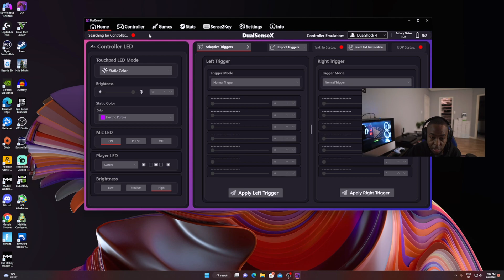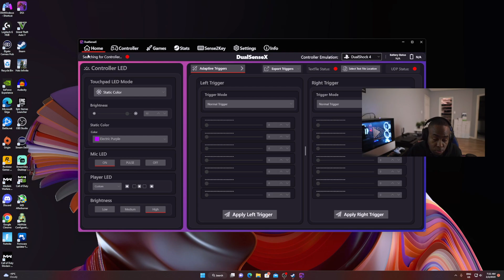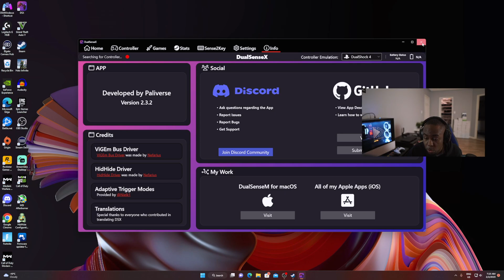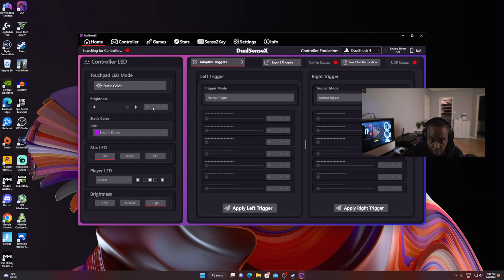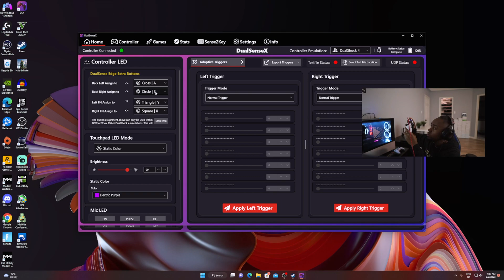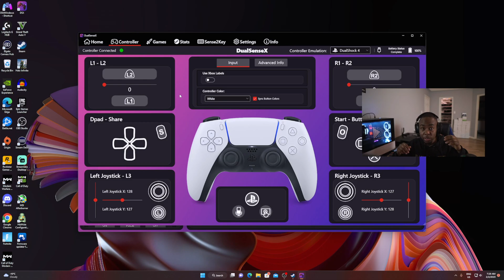How to Map The Dual Sense Edge Back Paddles on PC: No PS5 Required 100% Working!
PS5 Controller, Mapping the Dual Sense Edge Back Buttons/ Back Paddles on PC.
No PS5 is required to do this.

Original PS5 Thumb-sticks

PS5 Original Build DREAMPADCO
Save 10% Code THANKYOU
My Setup
Sony A6600 - Main
Sony A6100 - Secondary
Sony A6000 - Streaming Camera

Lenses -
Sigma 16mm F1.4
Signma 30mm F1.4
Sigma 56mm F1.4
Sony EF 15-55mm F3.5

Computer
RTX 3070 - Ryzen 7 3700X

Gaming
PS5 -